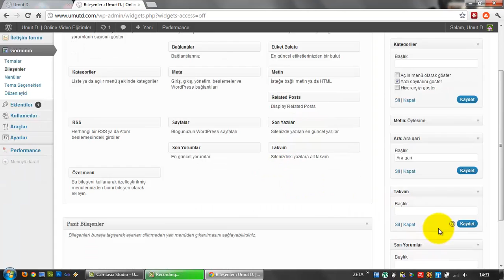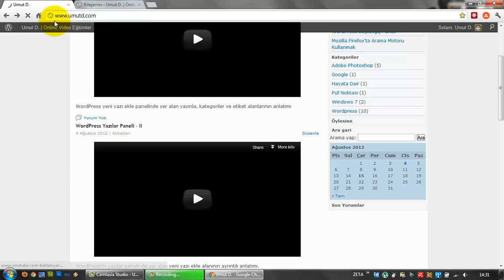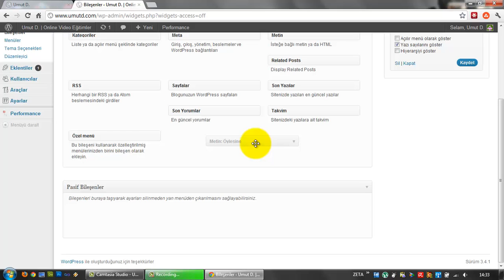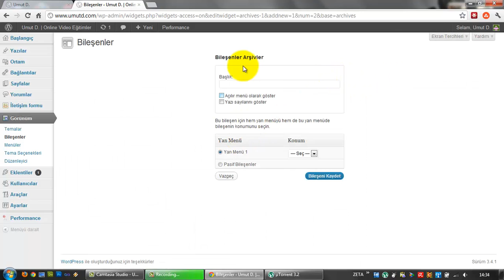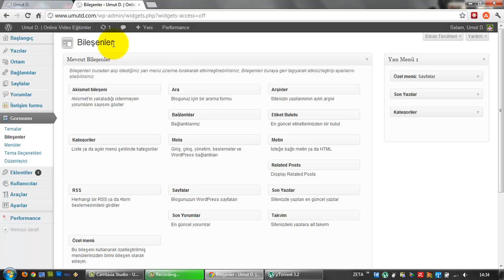(Arşiv) Wordpress Görünüm Paneli - III (Ders 19)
Wordpress Görünüm Panelinde bulunan bileşenler alanının kullanımı.